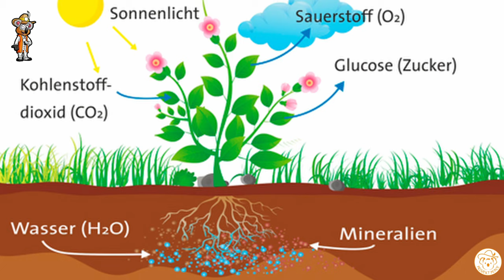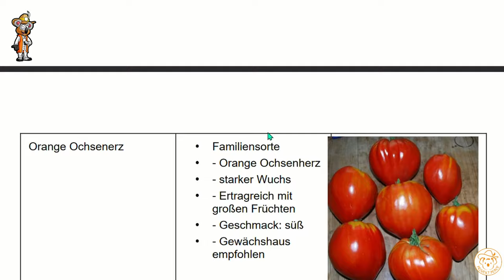Wie du mit 3 Tipps immer süße Tomaten bekommst 🍅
Wie du mit 3 Tipps immer süße Tomaten bekommst 🍅 Der Luxus im Sommer  aus den eigenen Garten. Bevor dein Traum nur ein Traum bleibt, folge die Tipps und freue dich auf deine süßen Früchte. Die San Marnzano bekommt auch meine ehrliche Meinung.

*Empfehlungen:*